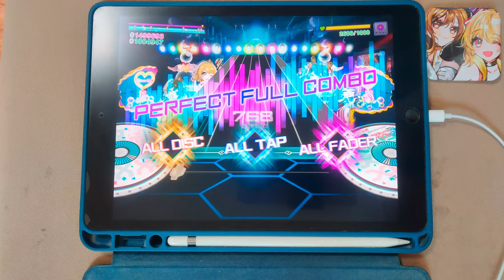【D4DJ Groovy Mix】Feelin' Good-Day!! (EXPERT 14) PFC(MAX-8) [Hand Cam]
* 동영상 정보 *
- 게임 : D4DJ Groovy Mix(グルミク)
- 악곡 : Feelin' Good-Day!!
- 유닛 : Happy Around!
- 카테고리 : 오리지널
- 작사 : 高瀬愛虹 (타카세 아이코)
- 작곡 : 高瀬愛虹 (타카세 아이코)
- 편곡 : XELIK
- 채보 제작자 : mabi

* 라이브 설정 *
- 레인 설정
- 노트 설정
속도 : 9.6 크기 : 150%
- 판정 설정